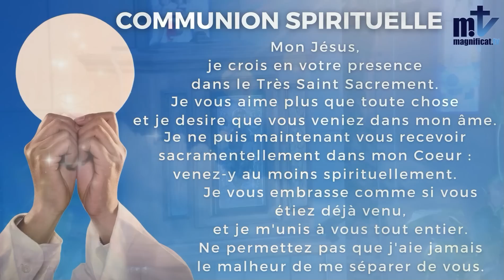✝️La Sainte Messe du Jour |Lundi,18ème Semaine du Temps Ordinaire|07-08-2023|✝️P Achille Nkomo,FM